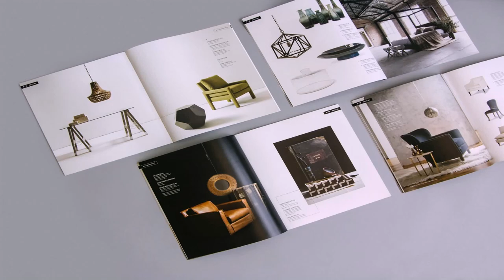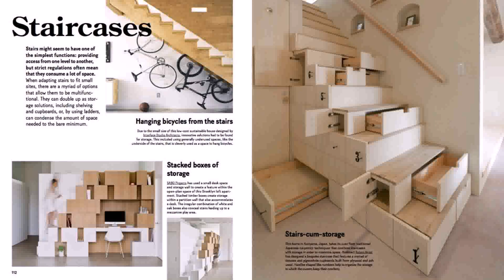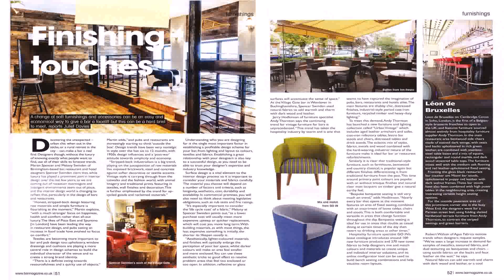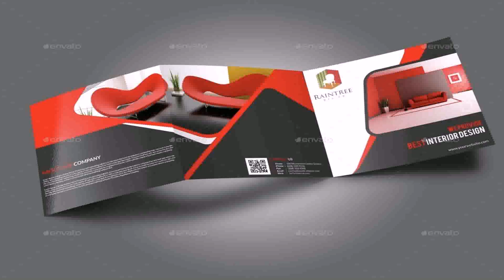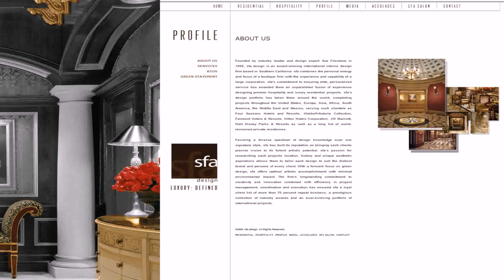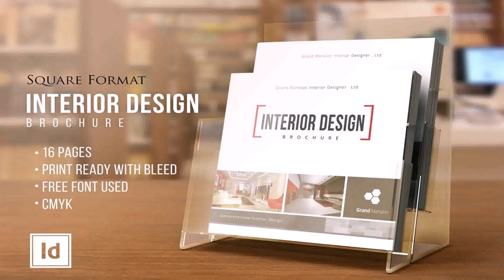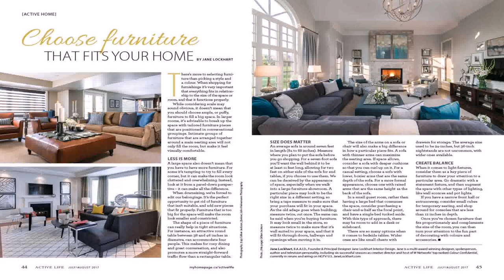Home Interior Design Brochure Pdf - Gif Maker DaddyGif.com (see description)